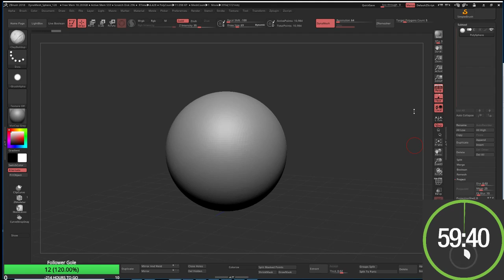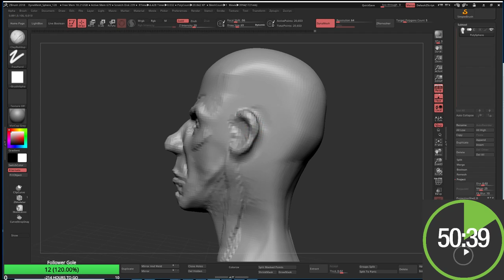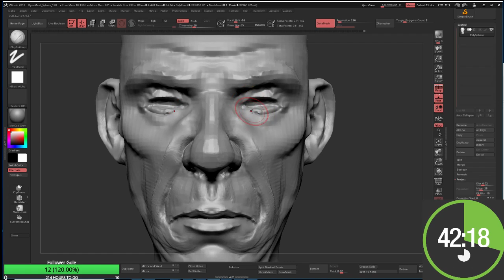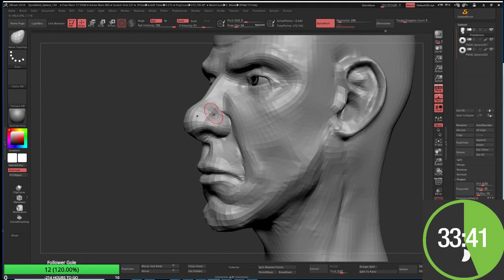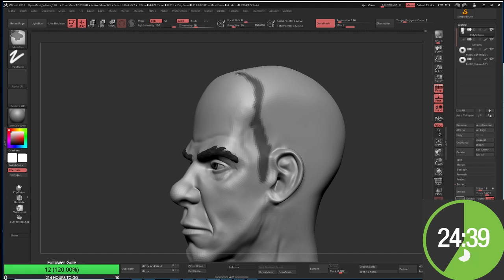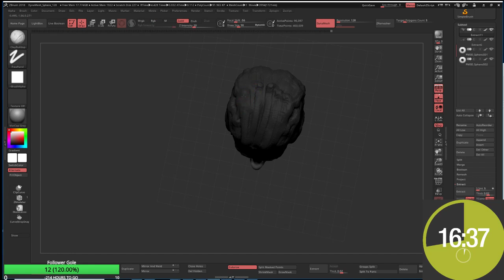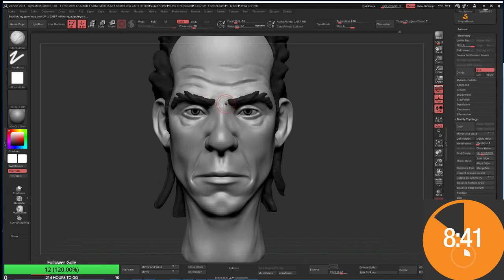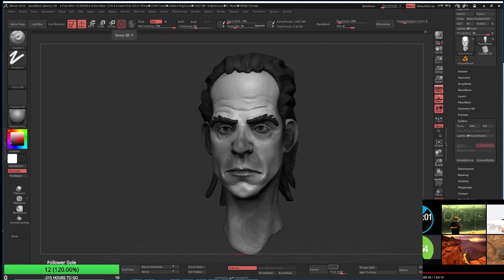zbrush speed sculpt (one hour)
one hour sculpt, I try and do one every day